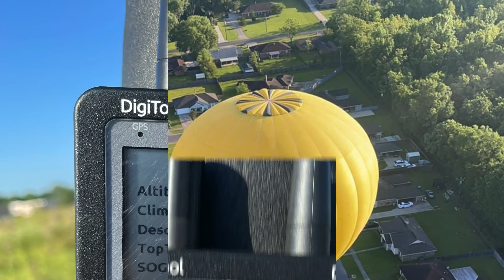Joe and Lorie's Balloon Flight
Facebook @Really Hot Air Balloon Team. We are a family owned and operated balloon ride company located in Zachary,LA.